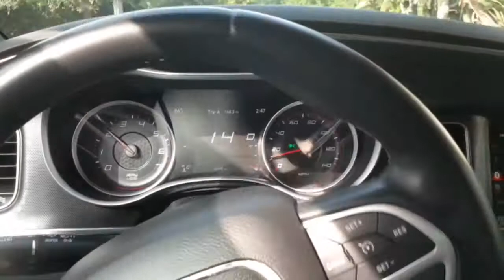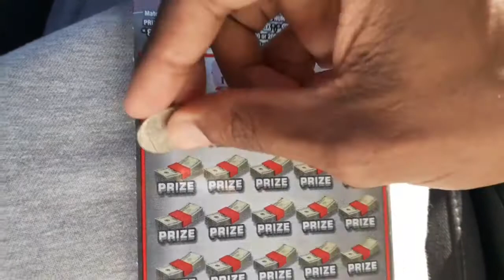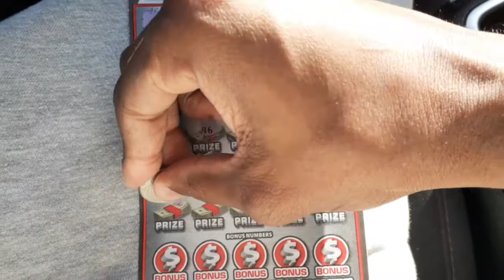No Way One 200X The Cash Scratch Off That's All It Took ‼